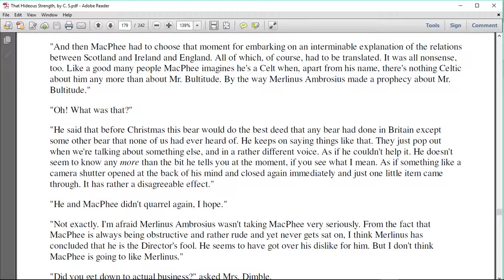That Hideous Strength CS Lewis p179